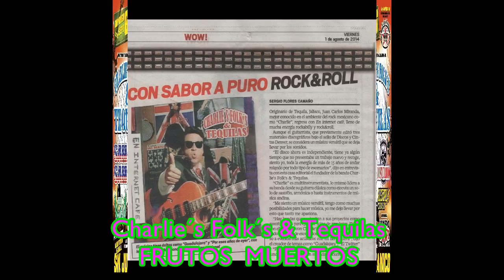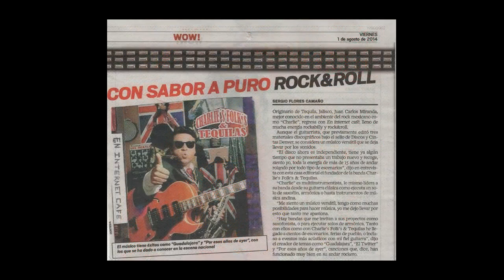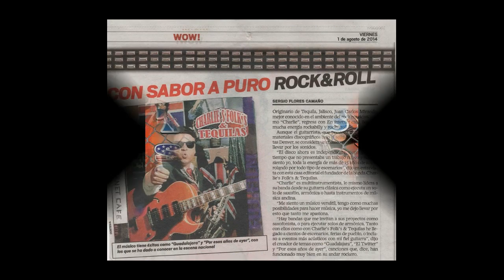charlie´s Folk´s & tequilas Frutos Muertos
Recordando a Charlie´s Folk´s & Tequilas que se adelanto en el camino.